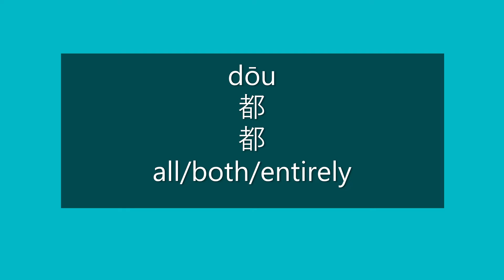How to Say ALL in Chinese | Learn Chinese HSK 1 Vocabulary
How to Say all/both/entirely in Mandarin Chinese